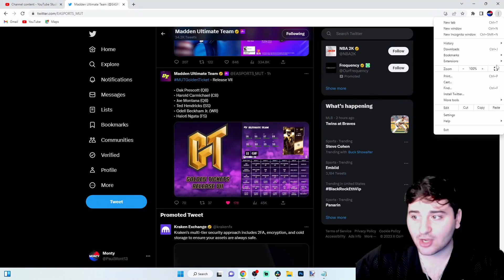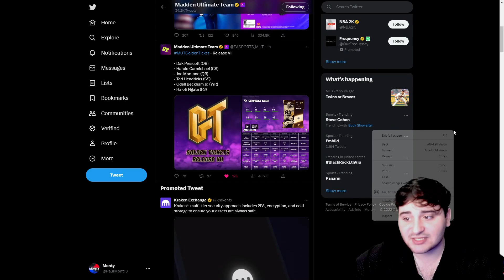ODELL BECKHAM GOLDEN TICKET COMING TOMORROW! GOLDEN TICKETS REVEALED! MADDEN 23 ULTIMATE TEAM!